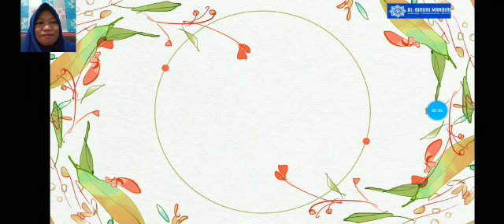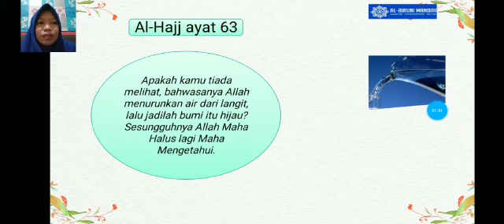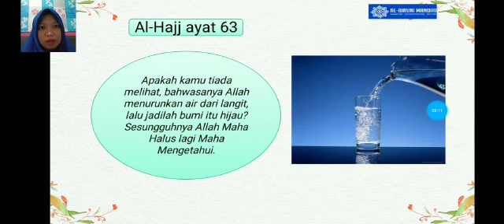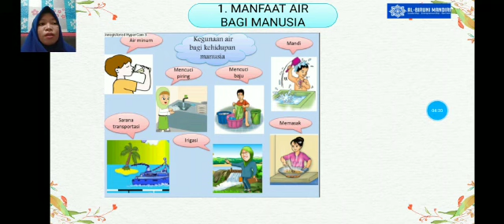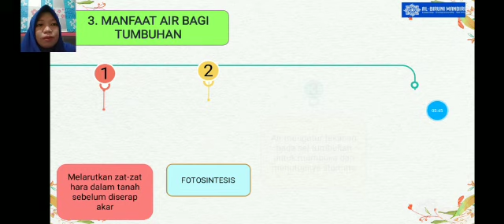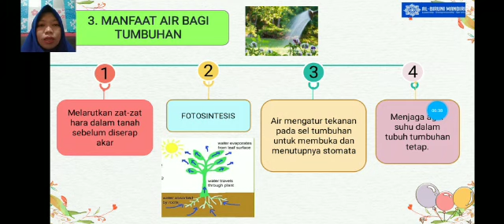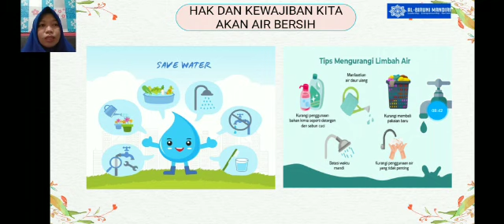MANFAAT AIR - KELAS IV REG (ZAID BIN TSABIT)